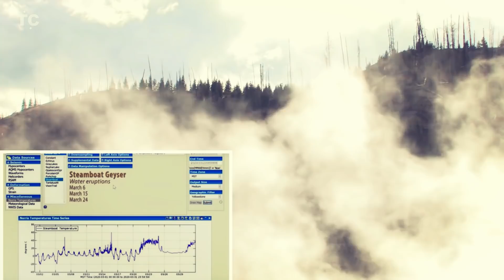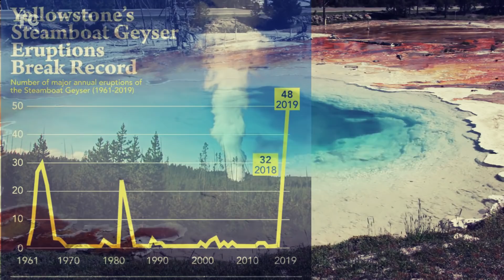NOTICIA, 2 REPLICAS en YELLOWSTONE de 5,7 y 6,5, 🌋 Aumenta ACTIVIDAD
Yellowstone otra vez en actualidad informativa, un reciente informe de Mike Poland de USGS demuestra estar sorprendido tanto con la detención de la respiración de la caldera como con el aumento de la actividad de Geyser principal, además a principios de abril se detecto un sismo en Idaho nunca repetido antes con tanta intensidad desde 1983...

kevin Mcleod